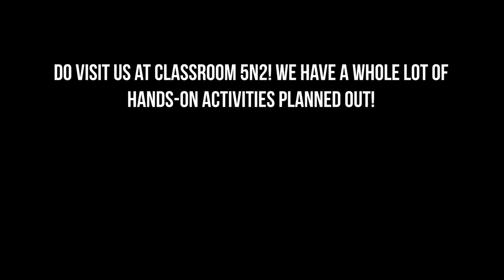Junyuan Secondary NPCC CCA Open House 2018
Visit us at Classroom 5N2 for the 2018 Secondary 1 Batch in Junyuan Secondary School on 11 Jan 2018!

Note: 1 End screen element is unavailable at the moment (link to blog)